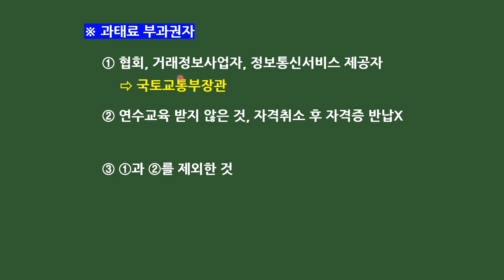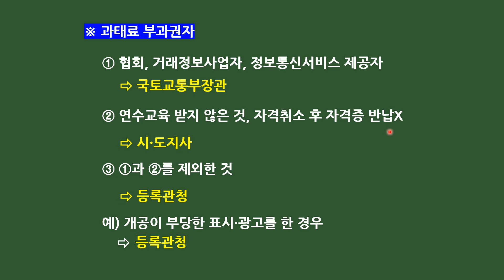제35회 대비 미라클 모닝 하루 한 문제(7월 12일)